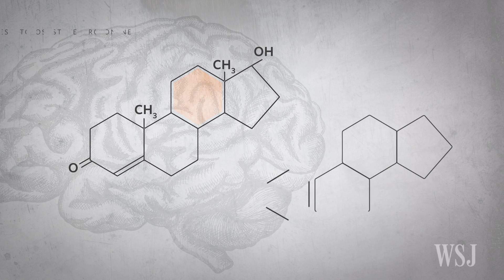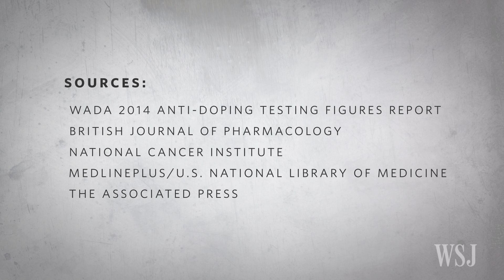The Science of Doping: Gaming Hormones to Get Stronger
Doctors often prescribe tamoxifen to breast cancer patients to keep their tumors from growing. But the drug is also used by doping athletes looking to get ahead of the competition. How does it give them an edge, biologically?